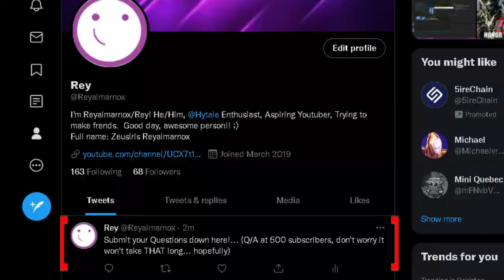where I've been + ANNOUNCEMENT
Hytale is delayed to 2023 and I've been away for a long time, for good reasons! I'm a Hytale Youtuber :D and I love Minecraft too. Minecraft and Hytale are amazing. I'ma play Minecraft until Hytale comes out.